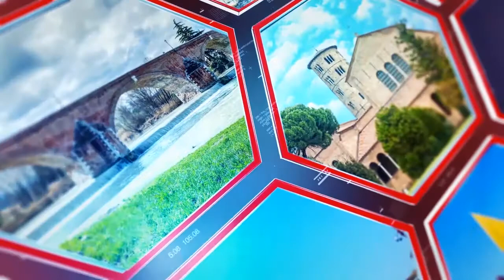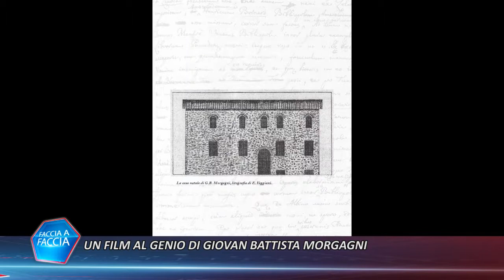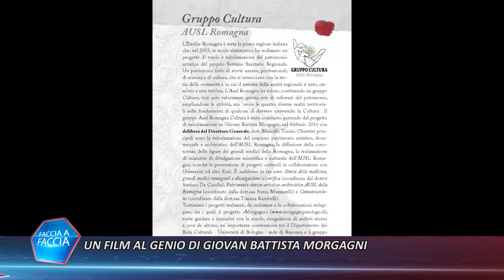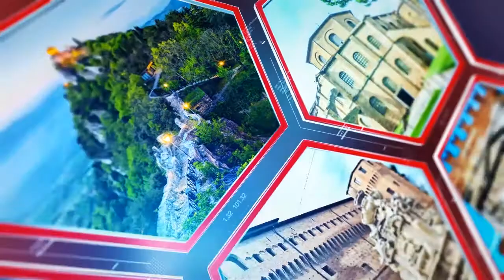Puntata di Faccia Faccia sulla docufiction su G.Battista Morgagni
IL  progetto della docufiction realizzata su G.B.Morgagni e le iniziative di Ausl Romagna Cultura, saranno oggetto di una puntata di Faccia Faccia, condotta dal giornalista Lionello Flamigni, in onda  su Teleromagna (canale 14) giovedì 2 novembre alle ore 8,30 e 13,15; Venerdì 3 novembre (canale 11), alle ore 17,30  e Sabato 4 novembre, sempre su Canale 11, alle ore 21,30.
La dottoressa Tiziana Rambelli, Coordinatrice della Comunicazione del gruppo Ausl Romagna Cultura per le attività culturali e  la promozione del patrimonio storico artistico aziendale, verrà intervistata sul progetto Morgagni, sulla docufiction a lui dedicata e sulle attività del gruppo Ausl Romagna Cultura.
G.B.Morgagni, “Sua Maestà Anatomica” e' stato un patologo forlivese che ha rivoluzionato la medicina e ha fondato la patologia moderna. Francesco Puccinotti, storico della medicina ottocentesco, scrisse con enfasi di Morgagni che: "... se tutte le scoperte anatomiche fatte da lui dovessero portare il suo nome, forse un terzo delle parti del corpo umano, si nominerebbe da lui...".

L’iniziativa della docufiction, di cui è regista ed autore Cristiano Barbarossa, nasce da un'idea del gruppo Ausl Romagna Cultura, all'interno del progetto "G.B.Morgagni Sua Maestà Anatomica", che aveva già visto, nel 2015, l’organizzazione di un convegno storico – scientifico in collaborazione con la Fondazione Cassa dei Risparmi di Forlì e la realizzazione di un sito Internet dedicato a cura del Liceo Scientifico e Classico di Forlì e con il contributo del Lions Terre di Romagna. Il gruppo Ausl Romagna Cultura è stato costituito con delibera nel 2016 e si occupa di tutela e valorizzazione del patrimonio artistico-storico culturale.

La produzione, realizzata in primis con il contributo dell'Istituto Oncologico Romagnolo e poi di Formula Servizi, Daniele Versari di Estados Cafè, il Grand Hotel Forlì e la collaborazione gratuita della cooperativa Raggio di Sole ONLUS, Franca - Rossella e Sarita del negozio di parrucchiera "Tagli e dettagli" di Lugo, la make up artist forlivese Apollonia Tolo e la sua collaboratrice Arianna Farolfi, la truccatrice Noemi Latino, la Fondazione Cassa di Risparmio Banca del Monte di Lugo, Mario Frontali, il Conservatorio musicale di Cesena, la Pro Loco di Terra del Sole e le Terme di Castrocaro. La docufiction è stata girata, per le riprese moderne, nell'ospedale di Forlì , presso l’Unità Operativa di Gastroenterologia ed Endoscopia Digestiva, Anatomia Patologica e Otorinolaringoiatria, dove sono state girate delle scene con il prof.Claudio Vicini, che utilizzava il robot “Da Vinci” insieme ad altri medici provenienti da tutte le parti del mondo. La troupe si è poi recata all'Irst di Meldola, per riprendere laboratori e intervistare i ricercatori. Sono state effettuate riprese nei Licei Classico "G.B.Morgagni" e Scientifico "Paulucci De Calboli" (dove sono stati coinvolti studenti e docenti), in vicolo Gaddi e in altri luoghi del forlivese come la Biblioteca Comunale. Per le riprese storiche con le comparse in costume, sono stati invece utilizzati il palazzo dei Commissari di Terra del Sole, gli splendidi giardini delle Terme di Castrocaro,la Biblioteca di Forlì e di Faenza, la bellissima antica farmacia di Lugo e, nel faentino, palazzo "Milzetti" (museo nazionale dell'età neoclassica in Romagna) e la biblioteca. Tante le comparse locali coinvolte in ogni ruolo, dai figli/e del Morgagni agli assistenti, a nobili e popolani.